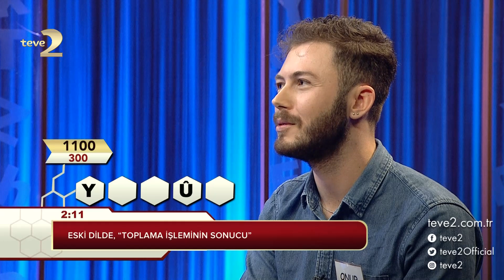Kelime Oyunu: Müziği kâğıda döken yedi ögeden her biri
Günün ilk yarışmacısı Onur Bey, toplamda aldığı 6900 puanla günü ikinci sırada tamamladı.